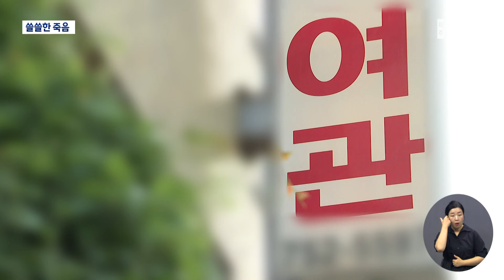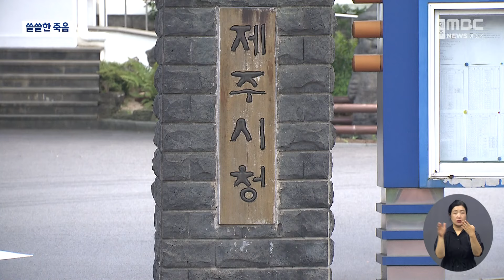통장 잔액 400만 원‥5년 동안 아무도 몰랐다